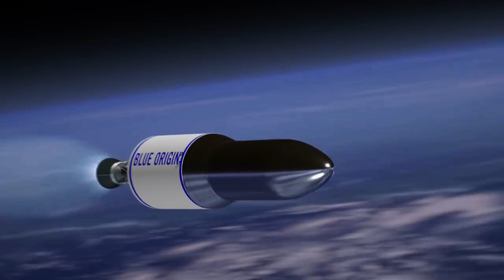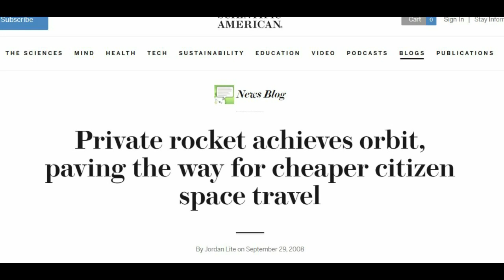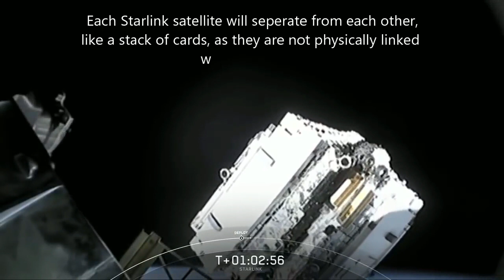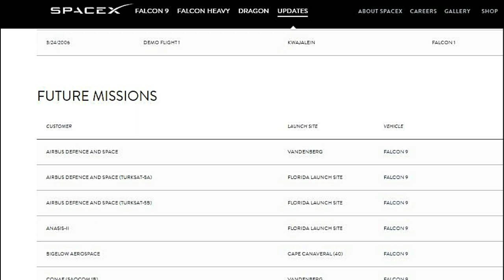Mission Control News Ep. 2 - Space X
Please support my ambition to become a full time creator and end my employment status and unemployed.

CREDITS
NASA
SPACE X